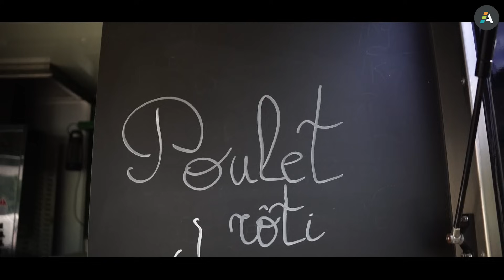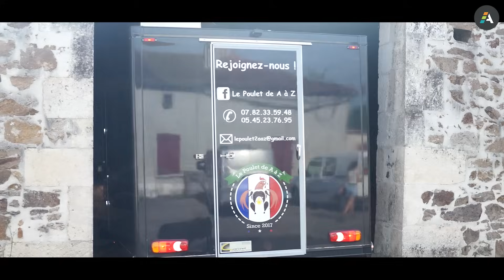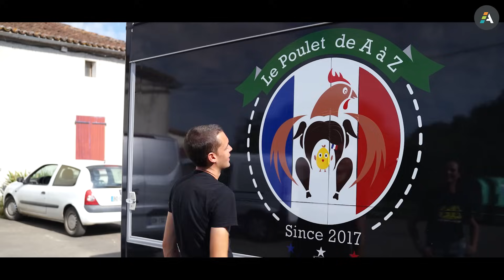Kévin, éleveur de volailles et entrepreneur TP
Cette année, nous donnons la parole aux acteurs du monde agricole à travers des témoignages et portraits des agricultrices et agriculteurs de France ! Cette série de témoignages nous l'avons nommé l'AGRI'PROJECT !

👩‍🌾 Pour cette troisième vidéo Agri'project, nous avons rendez-vous chez Kévin, éleveur de volailles et entrepreneur TP à Rouzède en Charente - 16.
Nous l'avons suivi le temps d'une journée pour découvrir son quotidien et le fonctionnement de son exploitation. C'est avec beaucoup de passion que Kévin nous présente son élevage ainsi que son activité TP.

Si, comme Kévin, vous souhaitez partager votre expérience, votre savoir-faire ou tout simplement la passion de votre métier ?

0:00 – Introduction
0:17 – Rendez-vous aux bâtiments d'élevage
4:40 – La ferme familiale de Kévin
9:08 – Chantier d'ensilage et utilisation du porte-caissons
14:18 – Livraison des poussins

Pour plus d'informations contactez-nous par téléphone ou directement dans l'un de nos magasins en Poitou-Charentes.

Beaumont Saint-Cyr 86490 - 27 avenue de Paris - 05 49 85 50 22

Saint-Symphorien 79270 - ZA le Charconnay - 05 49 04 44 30